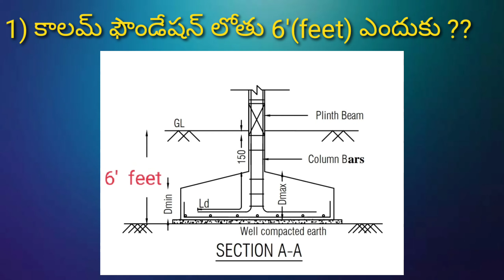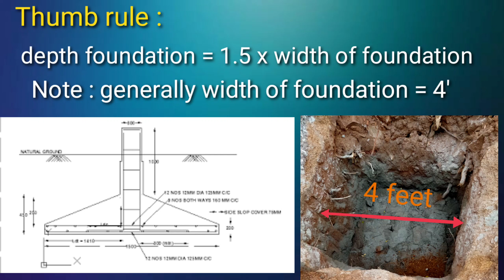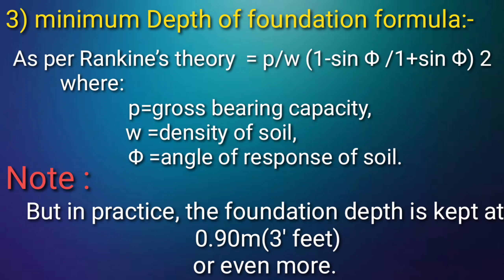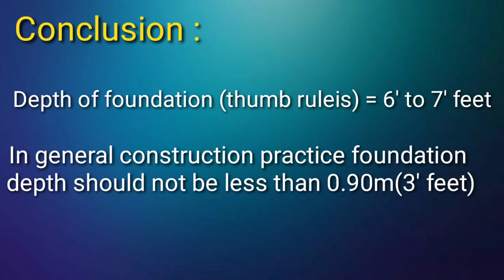Building foundation enta depth undali | Depth of foundation for G+3 building construction | Daya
To know what is minimum depth of foundation required to construct G+3 building.
And lso help to how much depth of foundation required for your building.